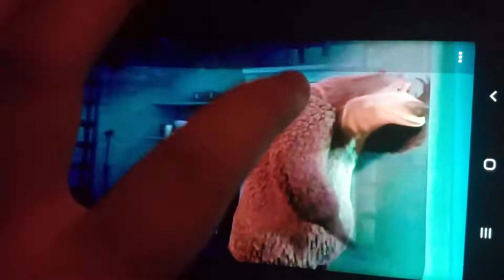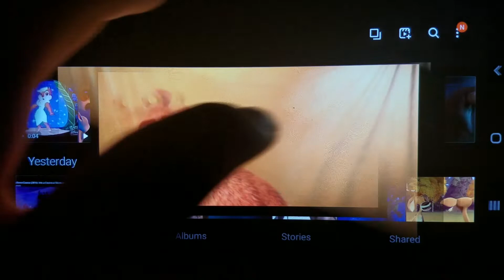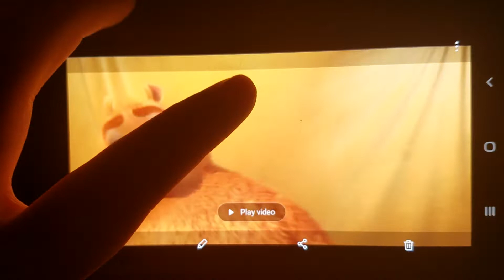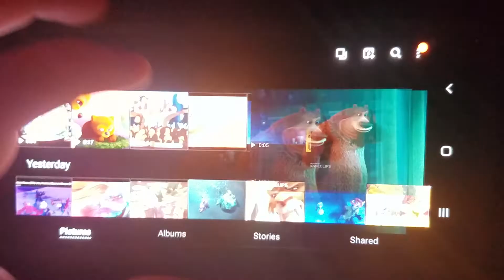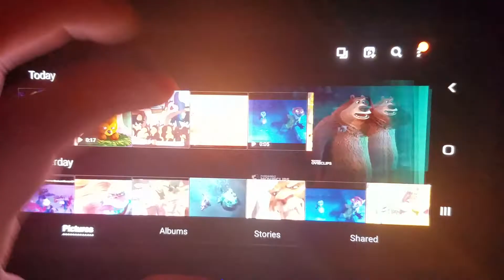Forest Age 2: The Meltdown Part 14 Family Ties